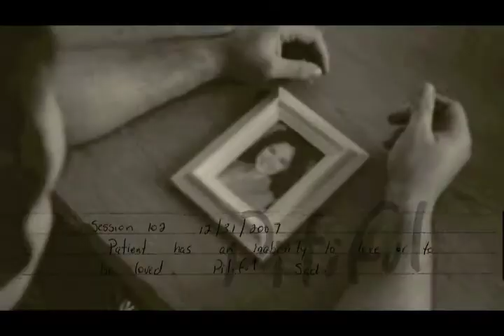Head Case Trailer Graham